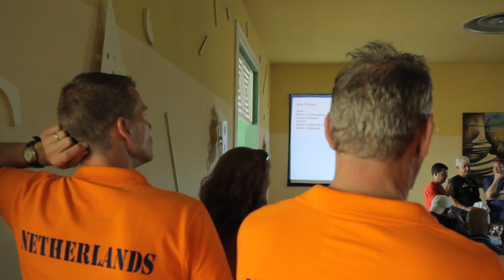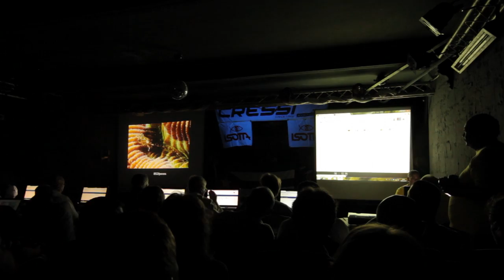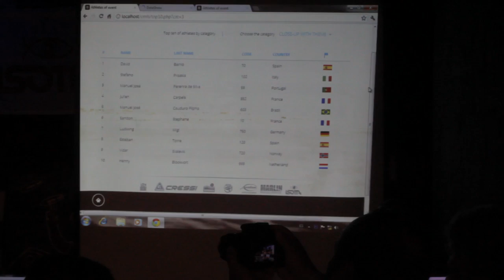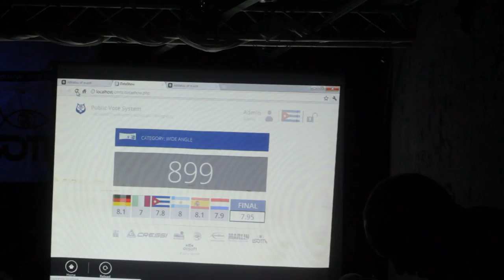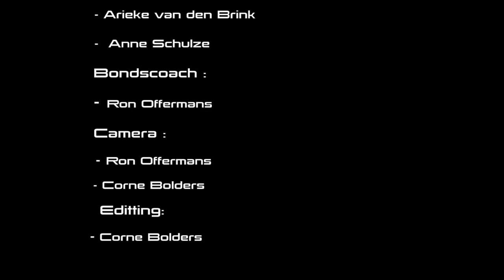14 th CMAS Underwater Photography World Championship Cuba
Kijken achter de schermen van het verloop van het WK onderwaterfotografie.
Het Nederlandse team haalde hierbij 3 top tien positie's waarvan 1 Zilver op onderdeel Groothoek. En 9e en 5e plaats waren eveneens voor groothoek en Thema spons.
Fotograven Marco Heesbeen en Henny Blokvoort zorgde hiermee met een nooit eerder gehaalde Nederland succes.

Look behind the Organisation of the 14th CMAS Underwater Photography world championship. Were the dutch team took 3 top 10 positions.
2e place zilver for wide angle shot by Marco heesbeen.
9e and 5e place for Henny Blokvoort

Assistants Stelle Huiskamp and Corne Bolders
Team leader Ron Offermans.